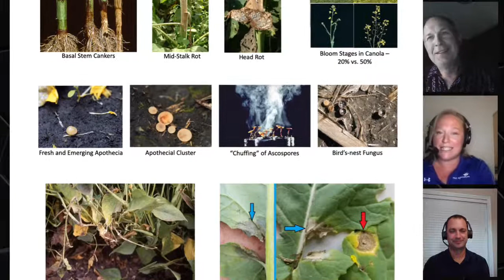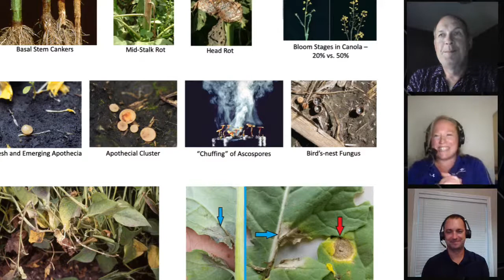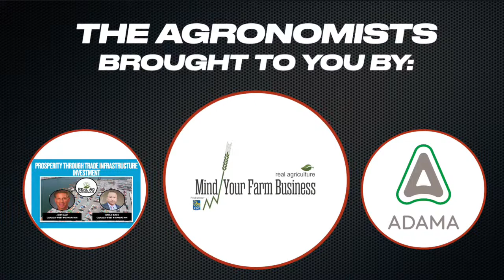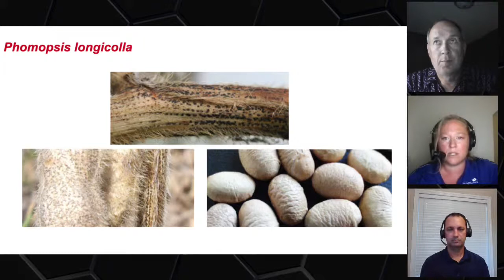The Agronomists, Ep 75: White mould and sclerotinia management with David Kaminski and Rob Miller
White mould of soybeans, dry beans and sunflowers is the same disease as sclerotinia of canola and sunflowers. What's more, it's a disease that can infect a multitude of broadleaf weeds. The endemic nature and soil survivability of the pathogen make it a tough disease to keep on top of.

To tackle management of this disease, we go to David Kaminiski, plant pathologist with Manitoba Agriculture, and Rob Miller, technical development manager with BASF.